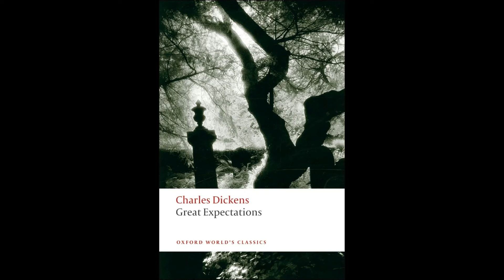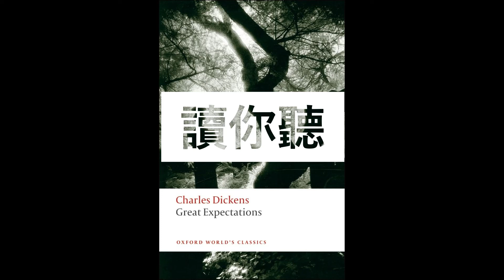Dickens Great Expectations ch15 Audio Book《遠大前程》第十五節 讀你聽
第十四次讀你聽
上次pip仔真情剖白自己踏上上流不歸路
今次pip仔如何自處